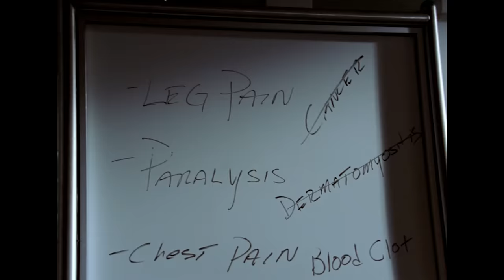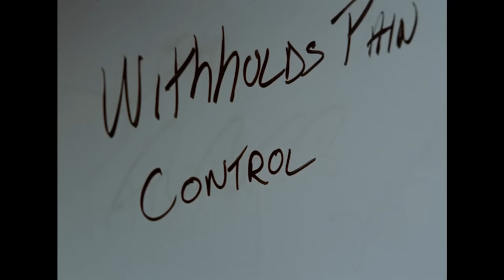Control | House M.D..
A businesswoman has it all until she finds herself inexplicably paralysed. When he diagnoses her condition, House must risk his job and his medical license to save her.

Season 1 Episode 14 "Control"
Billionaire entrepreneur Edward Vogler  donates $100 million to Princeton-Plainsboro, officially becoming the new Chairman of the Board. Vogler intends to turn the clinic into a profitable venue for his biotech venture and also plans to eliminate House's financially draining department for good.